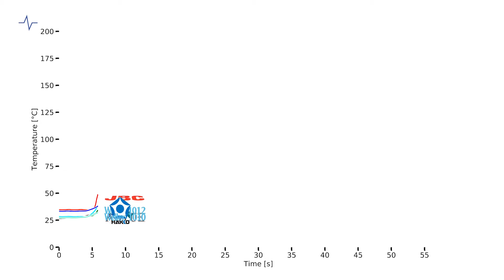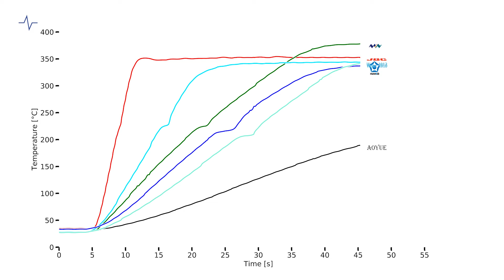Is een actieve soldeerpunt wel echt beter? (English subtitles)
Soldeerstations met een actieve punt zijn vaak duurder dan stations met een passieve punt. Is een actieve punt de extra investering wel waard?

English:

Soldering stations with an active point are often more expensive than stations with a passive point. Is an active point worth the extra investment?

Niels and Boaz compare the performance of the following 5 soldering stations:
Weller WT1012